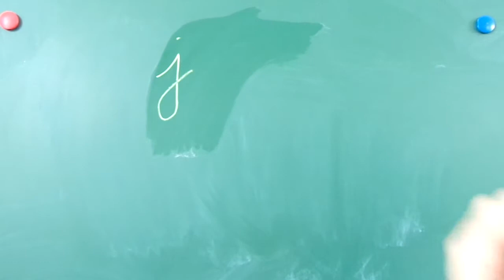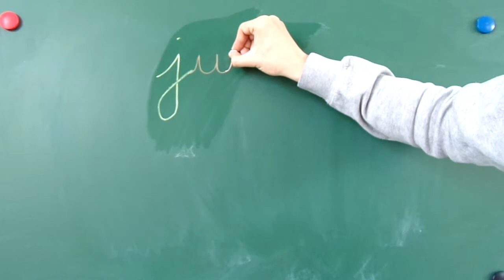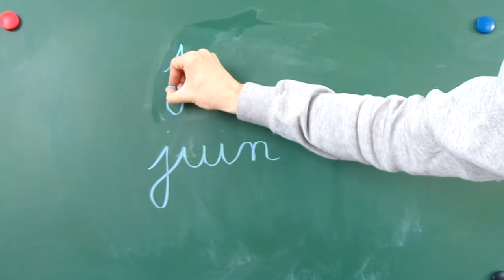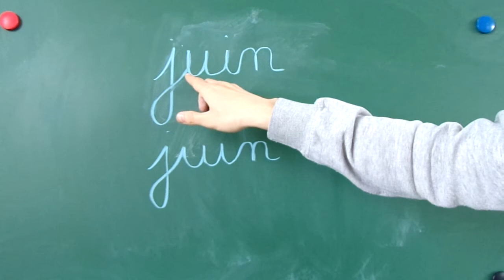Ecrire "juin" et "juillet"